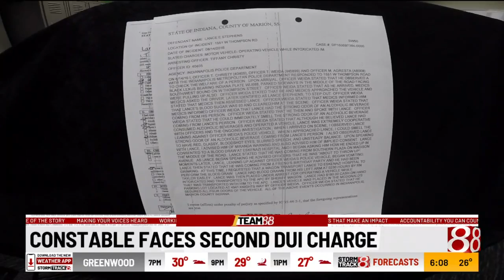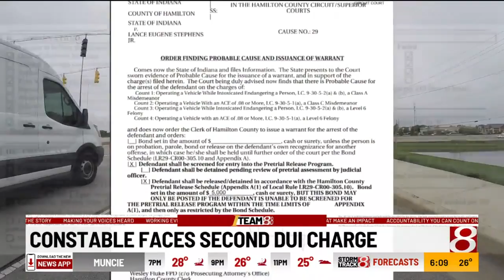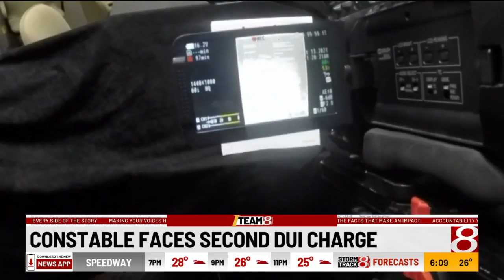Marion County constable faces 2nd DUI charge